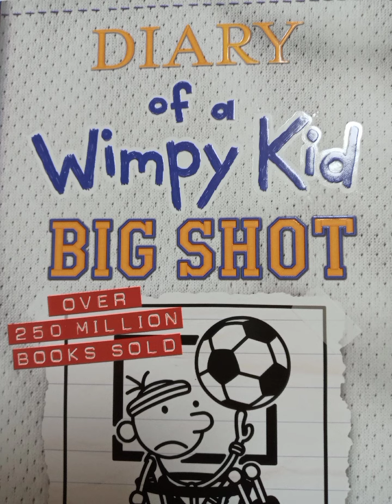Diary of a wimpy kid BIG SHOT part 4